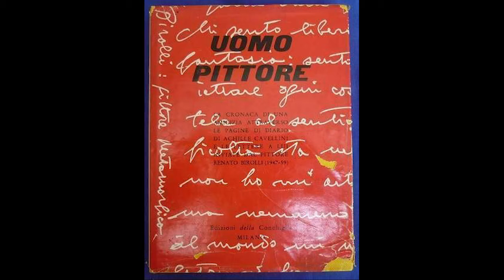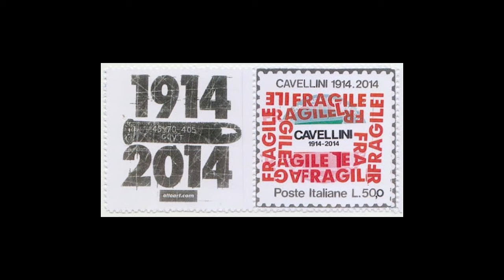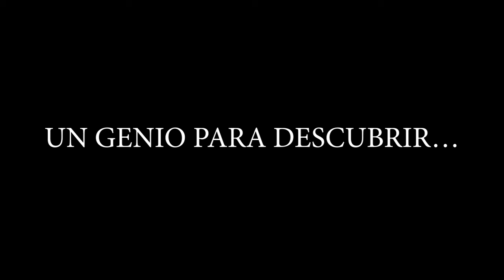LA TEXIS DE POEX: CAVELLINI X Gema Sedano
El Taller de POEX de la Biblioteca Municipal de Berja en Estado de Confinamiento y vía Whatsapp sigue su curso habitual los viernes Taller.